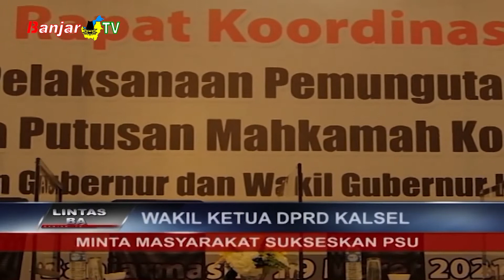WAKIL KETUA DPRD KALSEL MINTA MASYARAKAT SUKSESKAN PSU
Wakil Ketua DPRD Kalsel meminta agar seluruh masyarakat di wilayah yang akan melaksanakan pemungutan suara ulang (psu), dapat turut serta menyukseskan pesta demokrasi tersebut yang direncanakan digelar 9 juni mendatang.